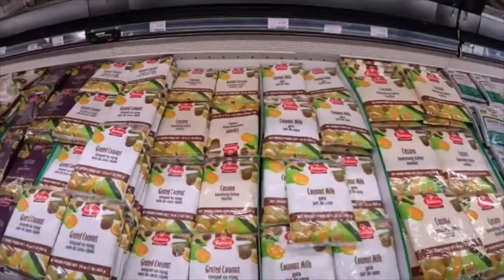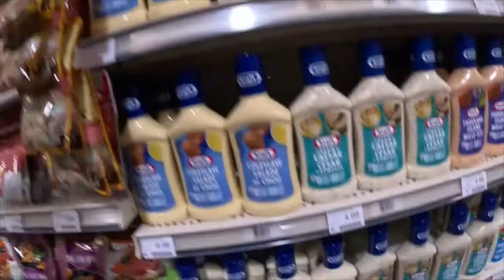STREETS, CITY OF MISSISSAUGA , Ontario, Canada